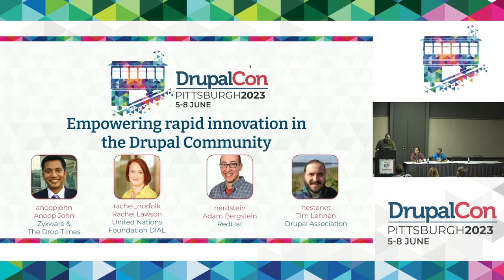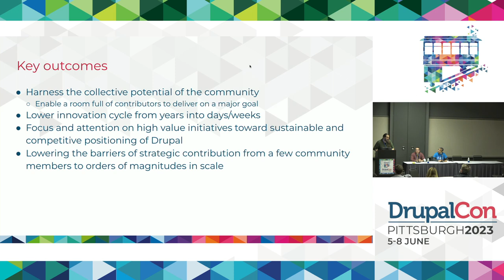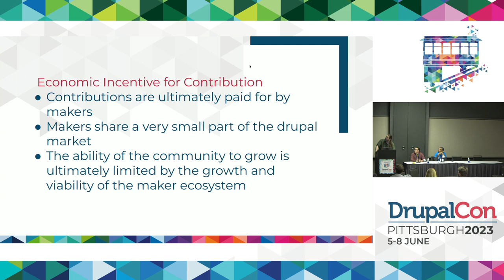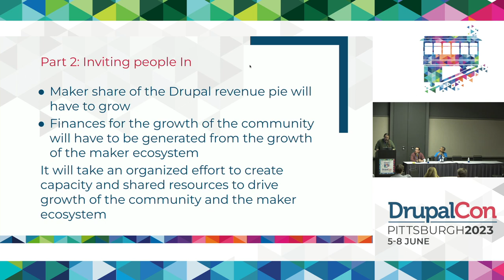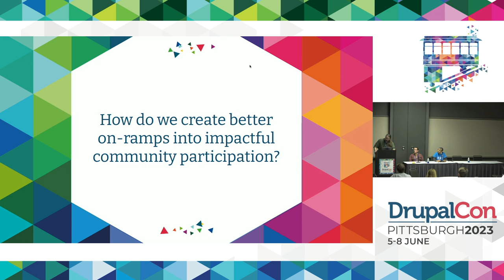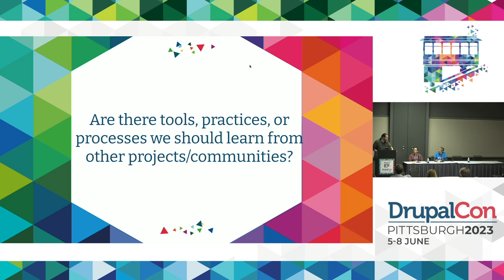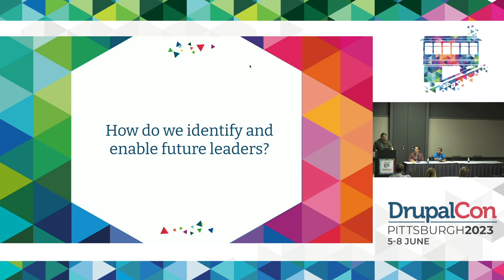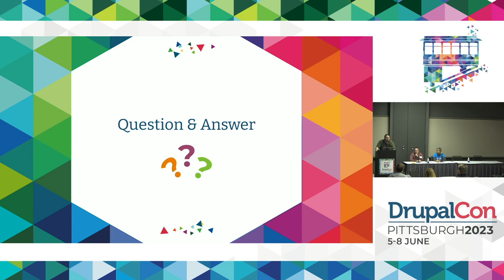Panel: Empowering the community to more rapidly execute Drupals strategic goals: Pittsburgh 2023